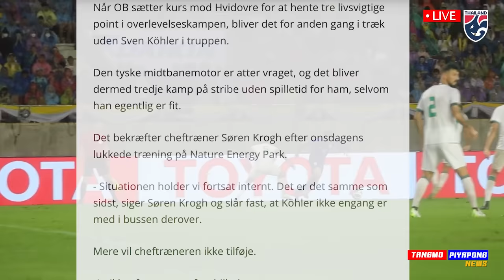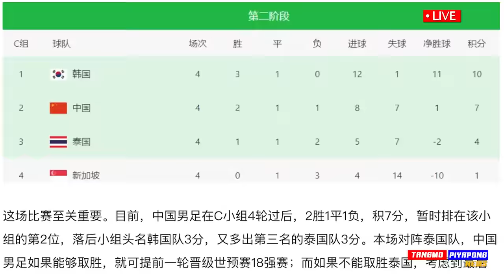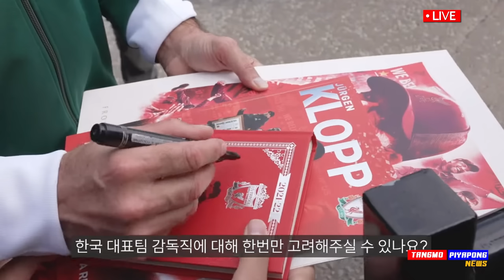ด่วน !! โดน จิตวิทยา ใส่ ทีมชาติไทย ขาดตัวสำคัญ / เกาหลีใต้ ยังหาโค้ช ไม่ได้ !!